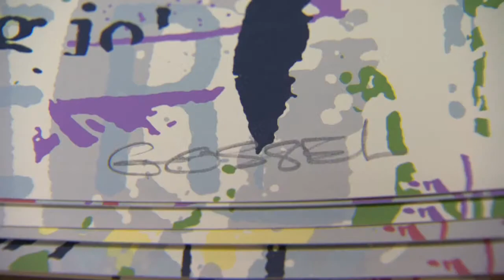original short: Greg Gossel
Greg Gossel was born in Baldwin, Wisconsin in 1982. He pursued an education at the University of Wisconsin-Eau Claire, where he graduated with a Bachelor of Fine Arts degree in graphic design.

Using appropriated images, vintage pulp fiction novels, romance comics, old newspapers, and fashion magazines, Gregs work deals with bits of collective history, consumerism, and inequality. His pieces incorporate collage, spray paint, and graphite. In December of 2009, he was selected to work on a 30 by 60 foot mural on the facade of the Aqua Art Fair for Art Basel Miami. His work has appeared in publications such as The San Francisco Chronicle, Juxtapoz, and ROJO.

Music by Plastic Constellations, "Ditched & Drowned" from the album, "Let's War" on Modern Radio Records.